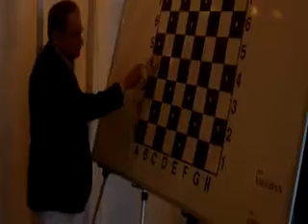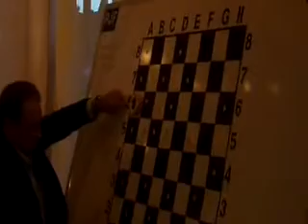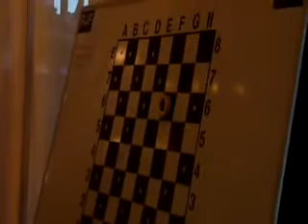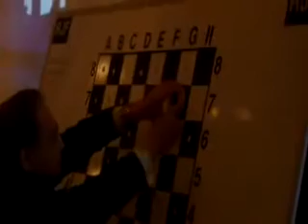World Chess Federation Blindfold Knight Tour - Part 7 of 9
World Chess Federation world champion Stan Vaughan gives blindfold knight tour exhibition at opening ceremonies for WCF World Chess Championship, Sunday November 4, 2012 at Tivoli Village, Las Vegas.